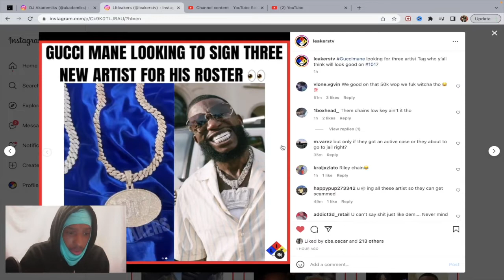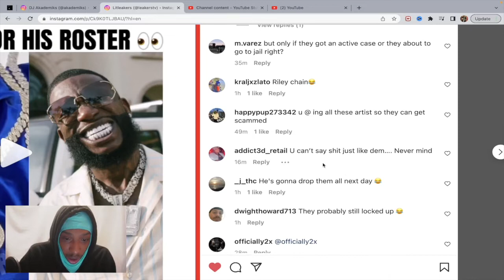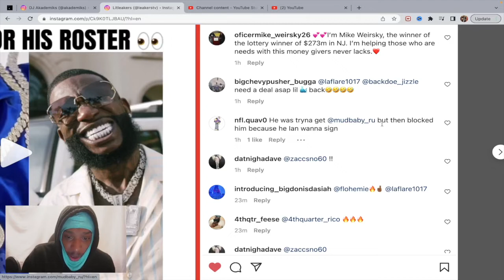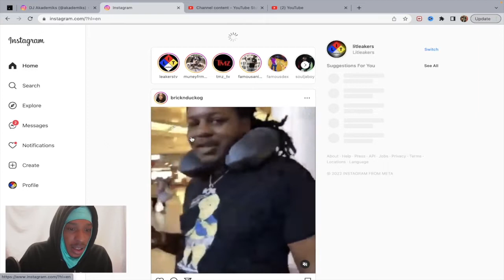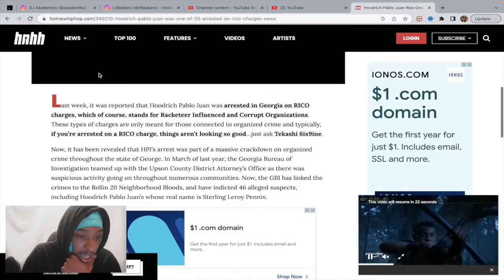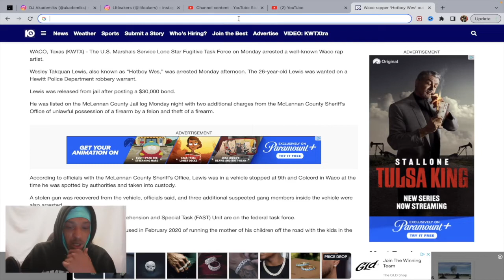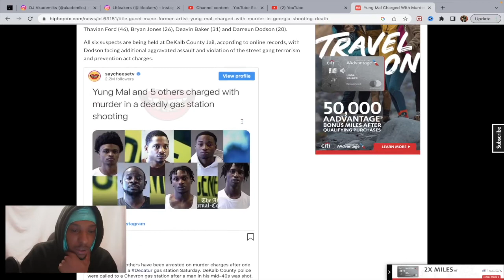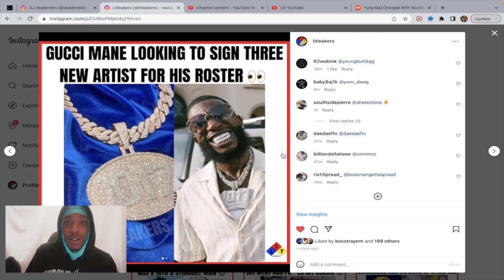Gucci Mane Extorting Artist Pooh Shiesty Yung Mal Hoodrich Pablo Juan Hotboy Wes Mudbaby ru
Chatting about Gucci Mane Extorting Artist Pooh Shiesty, Yung Mal, Hoodrich Pablo Juan, Hotboy Wes